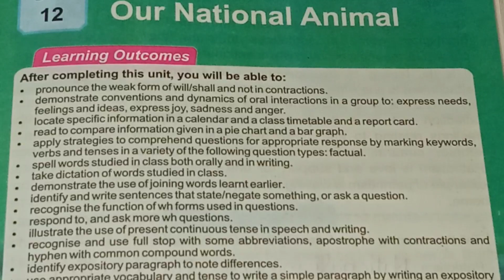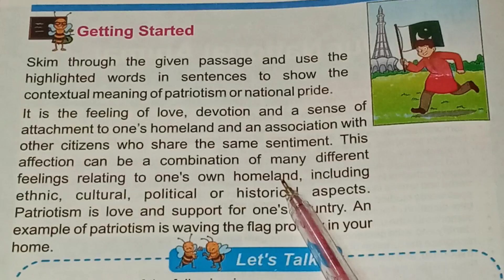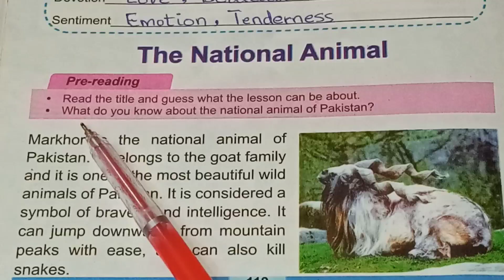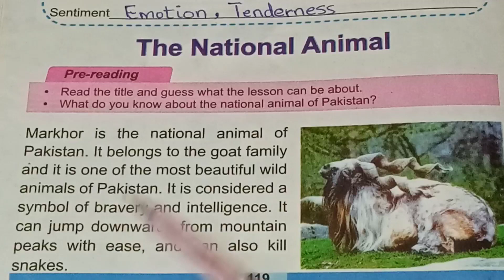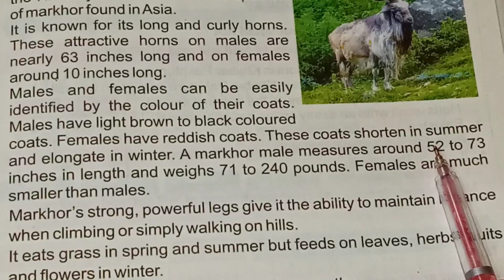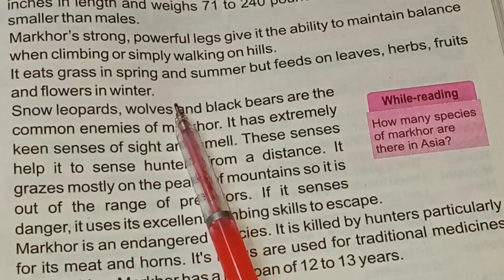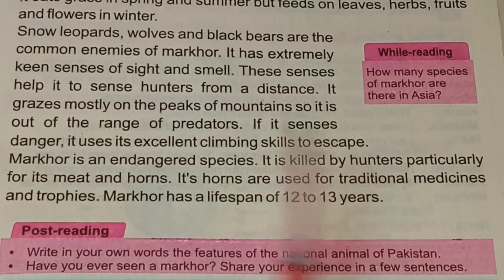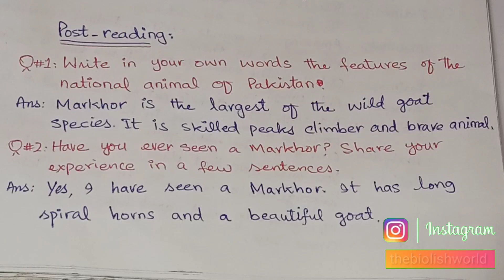Our National Animal | Lesson No.12 | Translation | English Class 5 | @The Biolish World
In this video, translation of 12 unit Our National Animal from unit no. 12 Our National Animal English class 5. The complete chapter is translated in this video. Exercise of this chapter will be done in next video.